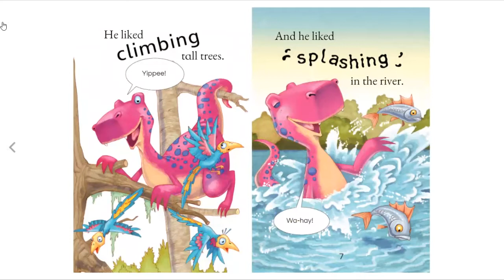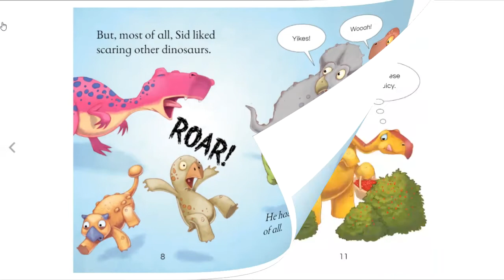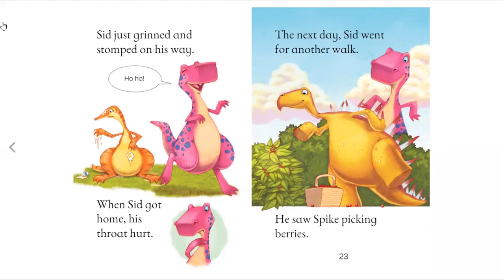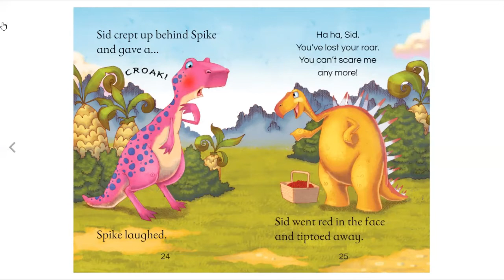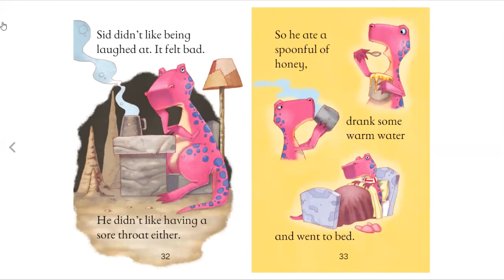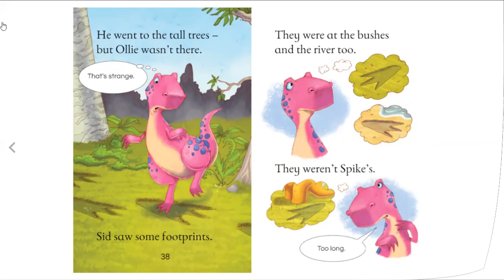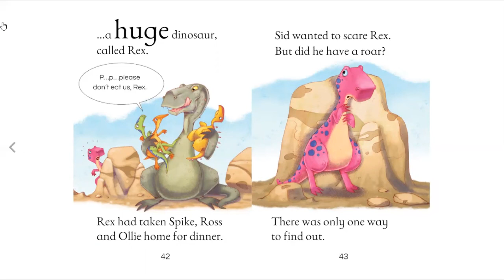The Dinosaur Who Lost His Roar by Russell Punter [Short Book Read Aloud For Kids]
This is a story a dinosaur named Sid. Sid likes to scare the other dinosaurs with his roar, and laughs at them when they jump, but when he loses his voice, he realizes he does not like to be laughed at, and that there is an appropriate time for roaring.

Other stories by the same author – Russell Punter
• Underpants For Ants
• Llamas In Pajamas
• Raccoon On The Moon
• Giraffe In The Bath
• Chicken Licken